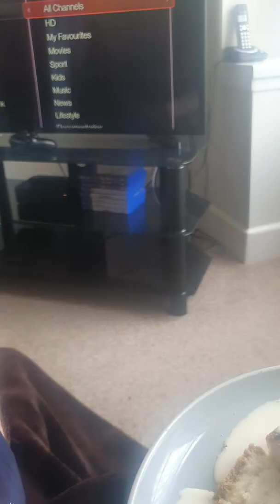Cheesecake Peter Kay